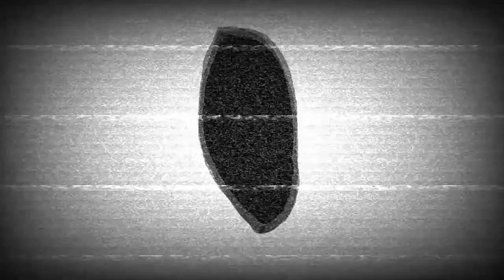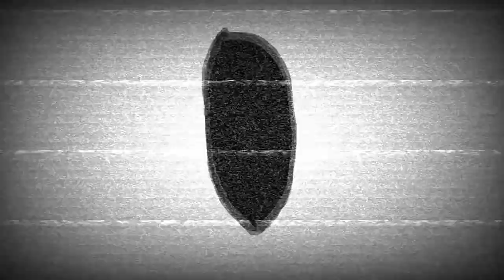invisible - apocalypse (Official Music Video)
invisible の 1st ミニアルバム「silent」より。

- 2020年8月1日リリース
- タイトル : apocalypse
- アルバム : silent

apocalypse from 1st Album "silent" by invisible

- Released in 08/01/2020
- title : apocalypse
- album : silent